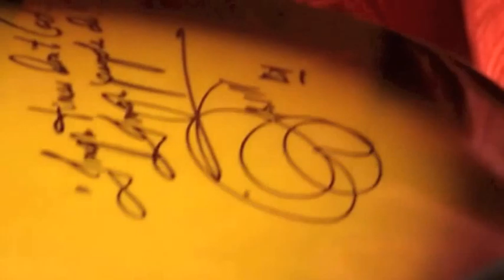Brett Kissel Colchester Food Bank